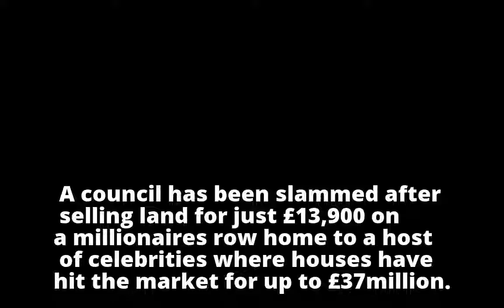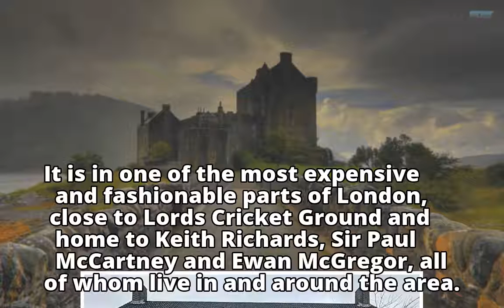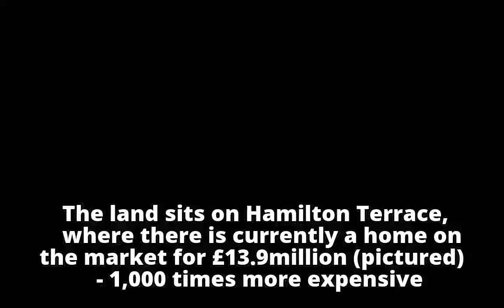Council is slammed after selling land for just £13,900 on a millionaire's row close to celebrities S